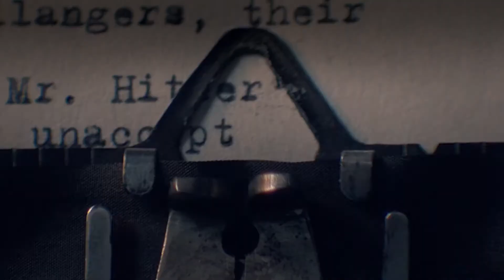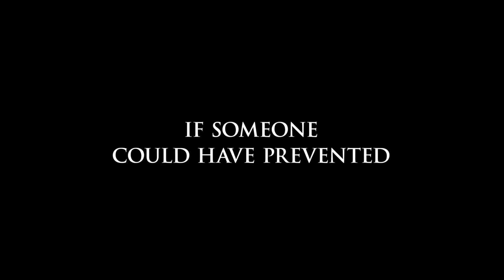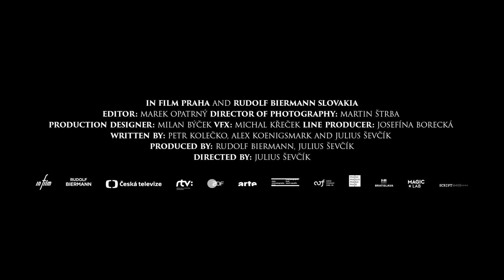Masaryk (A Prominent Patient ) - drama - 2016 - trailer - full HD